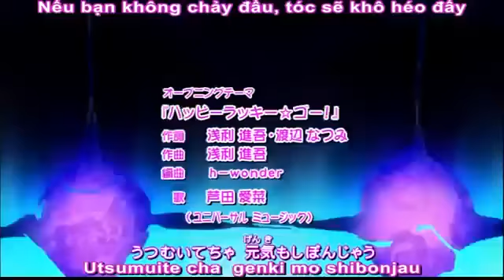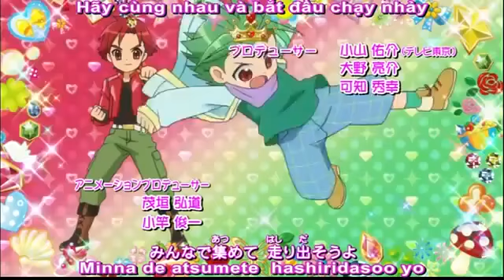[Jewelpet SS4] Jewelpet Kira⭐Deco Tập 37 (Vietsub)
GIỚI THIỆU
Jewelpet Kira⭐Deco là mùa (phần) thứ 4 của loạt phim Jewelpet, ra mắt năm 2012
Tên Việt:
Thể loại: Hoạt Hình, Phép Thuật, Shoujo
Nội dung chính: Trong truyền thuyết của Jewelland, jewelpets được sinh ra từ tình yêu của Jewelina. Tuy nhiên một ngày, một thiên thạch lạ đâm vào quả cầu gương, phá hủy nó thành hàng triệu mãnh và được gọi là những “Decostones”, tỏa ra khắp Jewelland. Hiện tại, Ruby là chủ cửa hàng nhỏ tên là “Kira Kira Shop” , thích thu thập những thứ lấp lánh và tỏa sáng. Nhưng khi cô và bạn bè mình đọc được về truyền thuyết quả cầu gương và “Decostones”.Tất cả đã quyết định đi tìm chúng và đã gặp 5 chiến binh công lý được gọi là Kiradeco5. Họ đến thế giới Jewelpets để thu thập những Decostones vì hòa bình và họ trở thành bạn bè của Jewelpets, đặc biệt là một thành viên trong KiraDeco : Pink Oomiya. Ngay bây giờ trái đất cần tất cả Decostones để đánh bại Bóng tối vĩnh viễn đang bao trùm lên thế giới loài người.
[Cả OP và EP (Bài hát mở đầu và bài hát kết thúc phim) Happy Lucky☆Go! (ハッピーラッキー☆ゴー！ Happī rakkī ☆ gō!?) Friends Forever and Ever (ずっとずっとトモダチ Zutto Zutto Tomodachi?) đều được trình bày bởi cô bé Mana Ashida 7 tuổi]